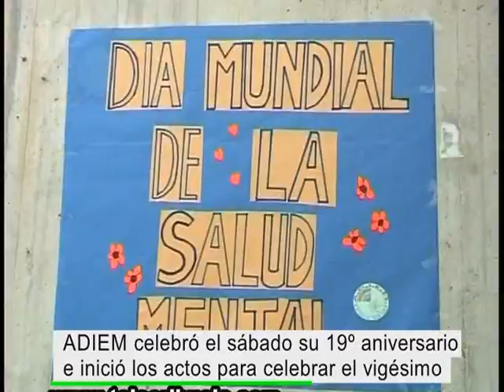ADIEM celebró el pasado sábado su 19º aniversario e inició los actos del vigésimo